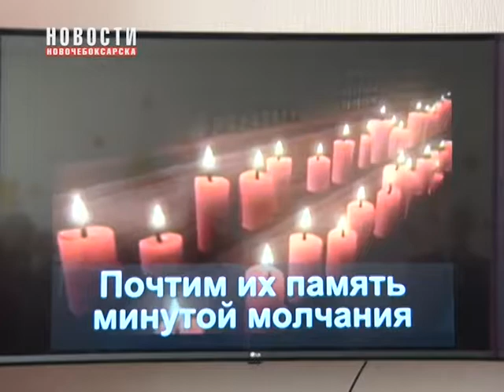В Новочебоксарском ЦСОН прошло мероприятие, посвященное Дню памяти жертв политических репрессий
30 октября в России отмечался День памяти жертв политических репрессий. К сожалению и в нашем городе есть жертвы этого режима. Вчера в центре социального обслуживания населения прошел день памяти.